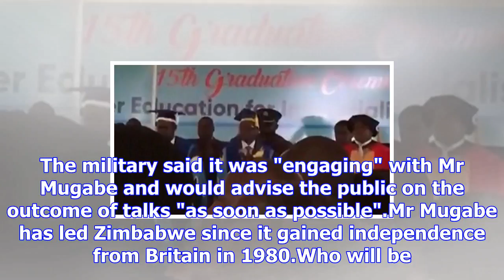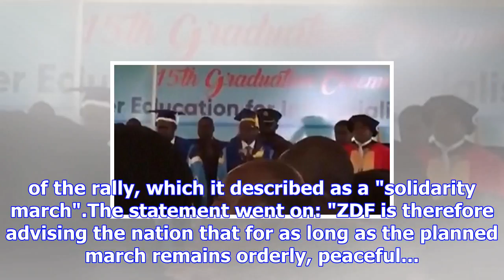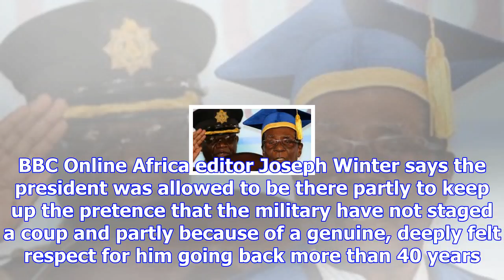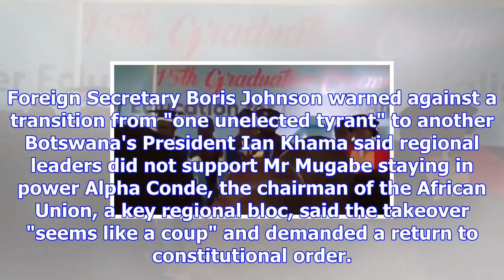Zimbabwe set for mass anti-mugabe rally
Image copyright Reuters Image caption President Mugabe (right) made his first public appearance sinc...